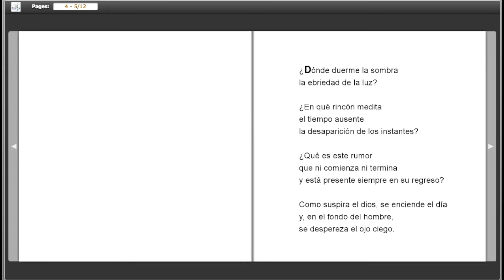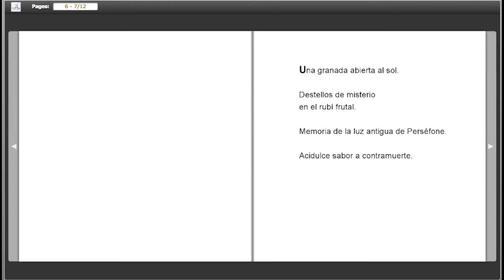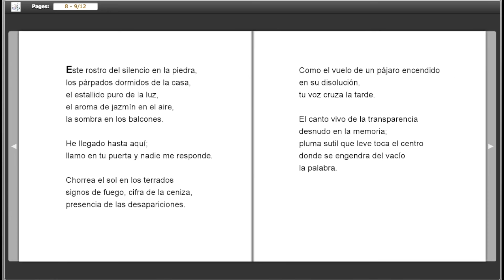"El pájaro y la piedra" de Mariano Castro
La contemplación de la naturaleza desde una posición de vacío y desnudez conforman la materia de estos versos.